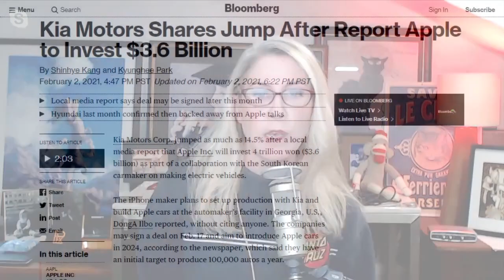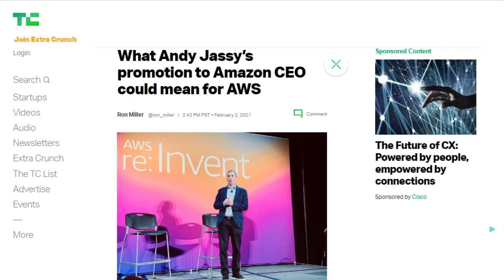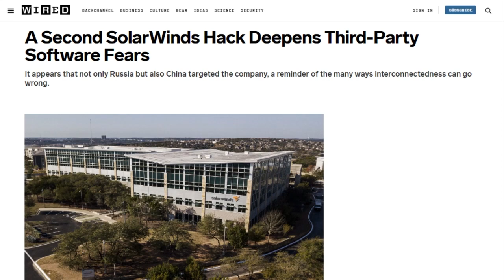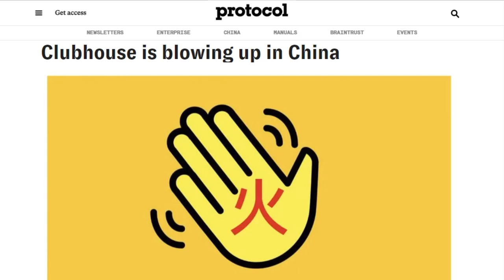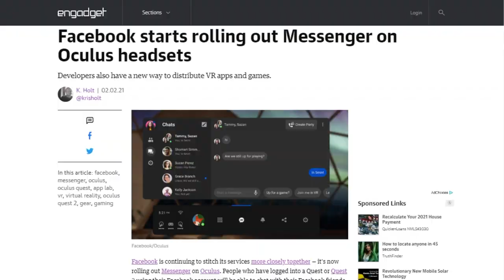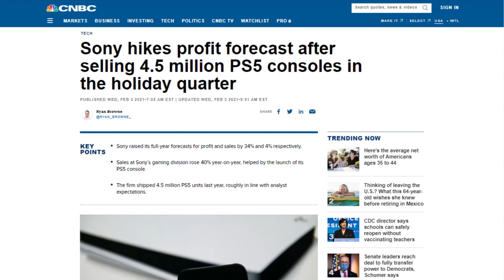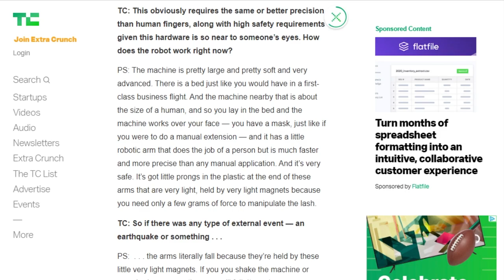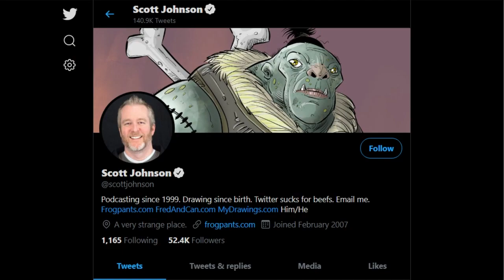Amazon's Prime Candidates for AWS - DTNS 3960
Yesterday the news broke right before the show that Amazon CEO Jeff Bezos will stop being CEO in Q3 (which starts in July) and become Executive Chair of Amazon’s board. AWS CEO Andy Jassy will take over as CEO. What will Bezos be doing as Executive Chair and will it matter to the day to day operations of Amazon?

Starring Tom Merritt, Sarah Lane, Scott Johnson, Roger Chang, Amos, Joe.

Today’s guest:
Scott Johnson

Next guest:
Justin Robert Young